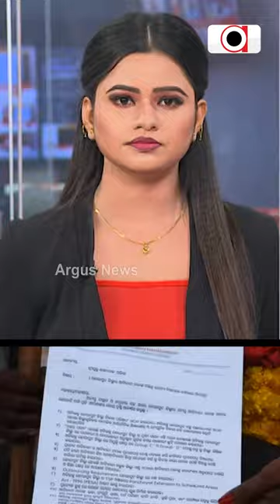Headlines | 9 Aug 2023 | Argus News